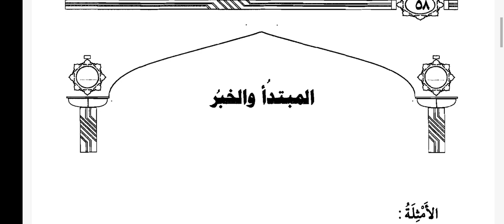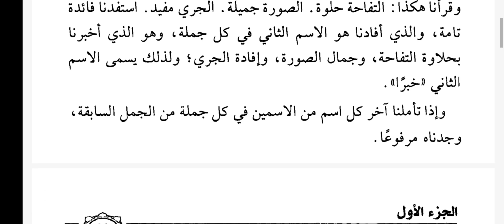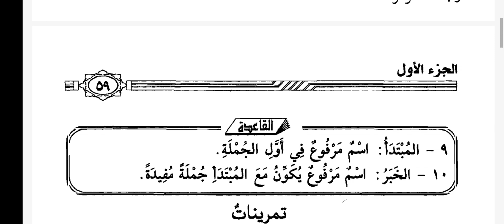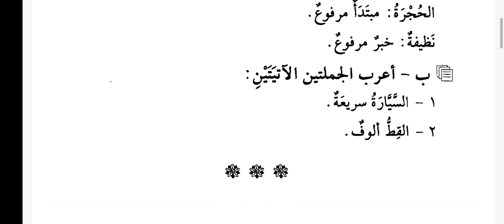Al-Nahvul wazeh(part-1) النحو الواضح by Hazrat Moulana Afsar Raza Misbahi Sab...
Al-Nahvul wazeh by Hazrat Moulana Afsar Raza Misbahi Sab..

  ## Deenee_Ilmee_Ms#Misbahi